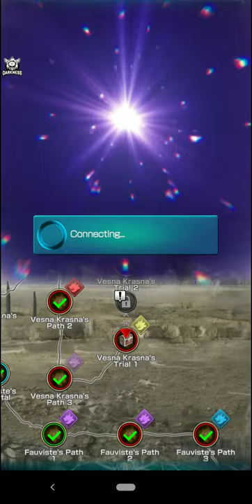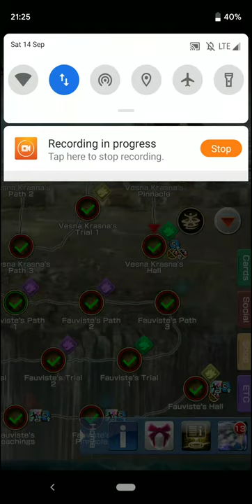Mobius Final Fantasy Hack - Completing Vesna Krasna's Hall of Fame Nodes Instantly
The Cheat/Hack is also working for every Hall of Fames (HoF) nodes even though you don't currently have the Job.

It also includes free Gilgamesh V Tickets for The Rifts.